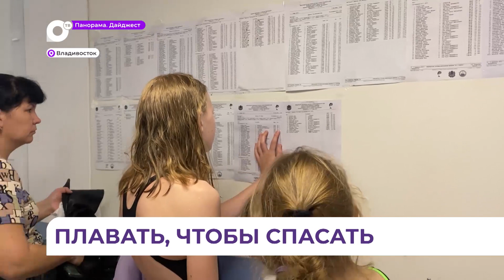Личные итоги подвели юные пловцы на соревнованиях сезона «Дельфинёнок»